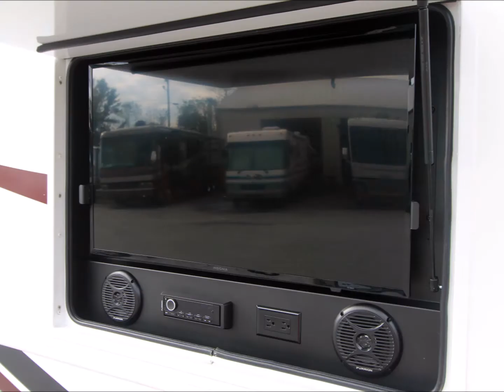2019 Entegra Coach Vision 29S Slideshow Video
2019 EntegraCoach Vision 29S Pristine ClassAGas Motorhome RV with OutsideKitchen and WallSlide On Sale Now!

From the Manufacturer:
SET YOUR SIGHTS HIGH. An exciting addition to the Entegra Coach lineup, this Class A motorhome is an opportunity to experience many of the luxurious features of our diesel lineup in a gas coach—standard. No corners cut here, Vision is built using the timeless techniques, high-end materials and smart design that discerning RVers have come to expect from Entegra Coach.
Specs:
Miles: 7834
Generator: Onan 4000 QG
Date of Tires: March 2018
Engine: 320HP Triton V10
Chassis Model: Ford F-Series Super Duty
Cylinders: 10
Horsepower: 320 hp @ 3,900 RPM
Torque: 460 ft-lbs. @ 3,000 RPM
Displacement: 6.8 litres
Fuel Type: Gas
Fuel Requirements: Regular
Carburetion Type: Fuel Injected
Transmission Type: TorqShift 6 Speed Automatic
Overdrive: Yes
Driveline Type: 4X2
Length: 31.33 ft. (376 in.) 31'4
Width: 8.42 ft. (101 in.) 8'5
Height: 12.42 ft. (149 in.) 12'5
Interior Height: 7 ft. (84 in.)
Wheelbase: 15.83 ft. (190 in.)
Towing Capacity: 5,000 lbs.
GVWR: 18,000 lbs.
Fuel Capacity: 80.0 gal.
Total Gray Water Tank Capacity: 40.0 gal.
Total Propane Tank Capacity: 16.5 gal.
Total Propane Tank Capacity: 56 lbs.
Body Material: Aluminum
Sidewall Construction: Fiberglass
Number of Slideouts: 1
Power Retractable Slideout: Yes
Number of Awnings: 1
Awning Length: 23 ft. (276 in.)
Power Retractable Awning: Yes
Leveling Jack Type: Front Power / Rear Power
Number Of Sofas: 1
Sofa Material: Vinyl
Number Of Recliner / Rockers: 2
Material: Vinyl
Max Sleeping Count: 8
Number Of Full Size Beds: 1
Number Of Queen Size Beds: 1
Rear Hitch Type: Receiver
Tongue Weight: 500 lbs.
Air Conditioning Type: Automatic
Air Conditioning: 22,000 BTU
Heater Type: Automatic
Heater: 31,000 BTU
Water Heater Tank Capacity: 6 g
Water Heater Pump Power Mode: Electrical / Propane
Water Heater Tank Bypass: Yes
For more pictures/features/360 tour please view our website listing. Thanks!